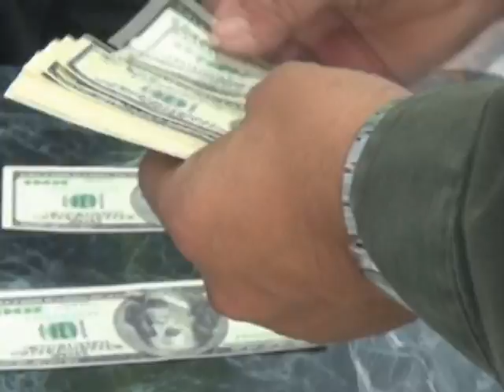7 mil dolares falsos incautados en la vía Panamericana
En un vehículo de servicio público que se movilizaba entre Popayán y Cali, fueron incautados más de 7 mil dólares falsos que venían a la capital del Valle para la época navideña. Policía recordó a los habitantes estar atentos a hurtos y estafas en estas fechas.